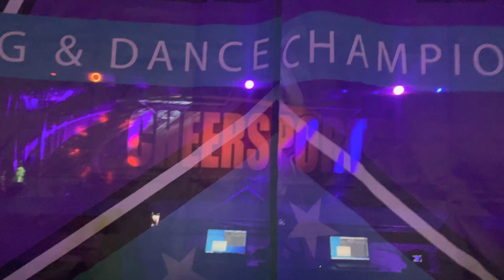Cheersport Day #2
Day #2